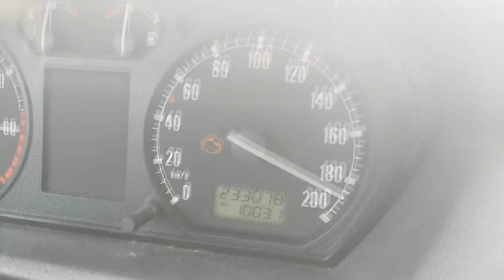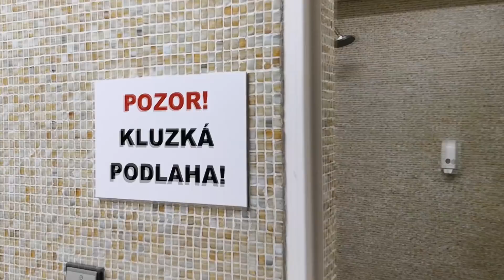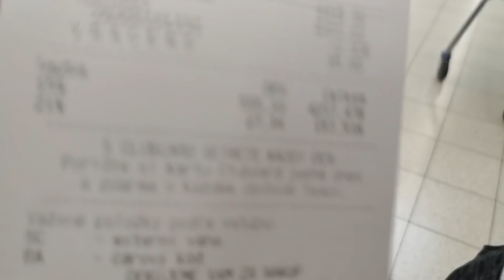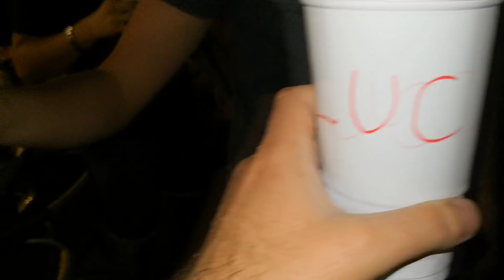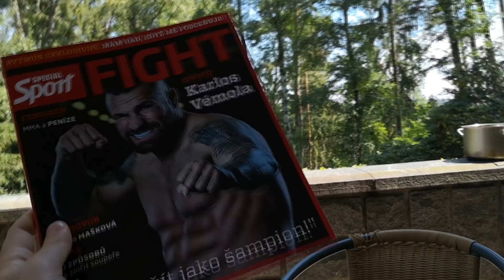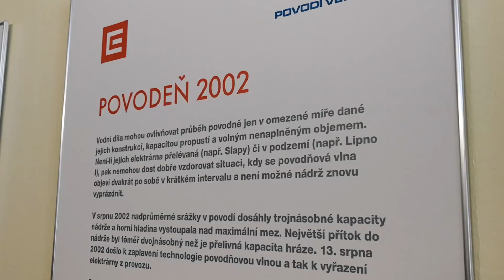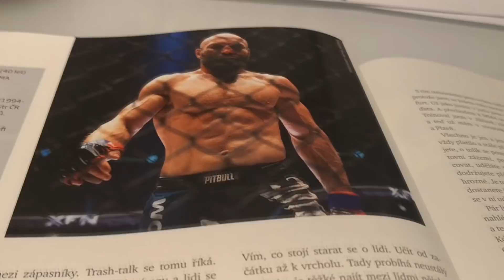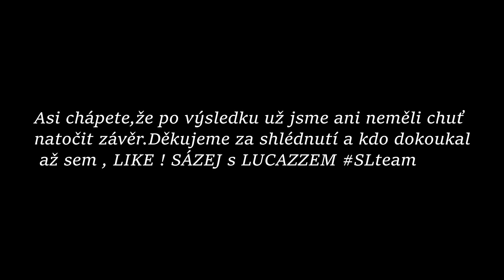VLOG Dovolená 2018